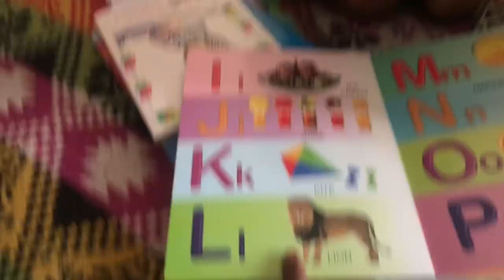Ticket नहीं था फिर टीटी ने पकड़ लिया ।Mumbai to delhi 🚊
Mumbai to Kedarnath travel and every thing in our vlogs
Stay